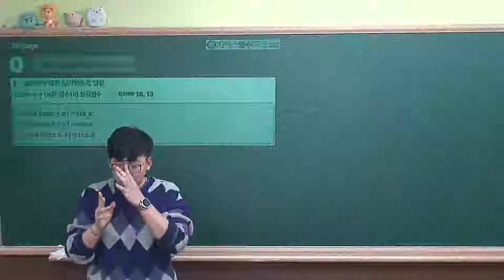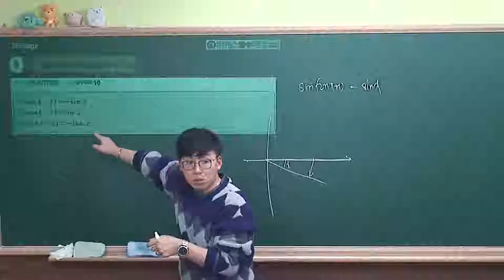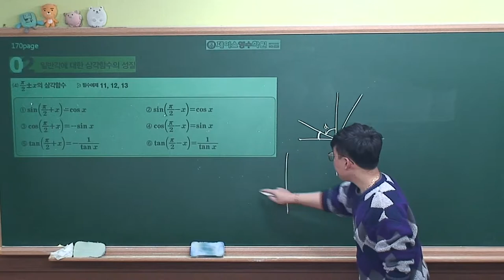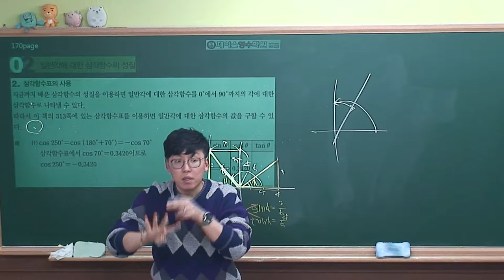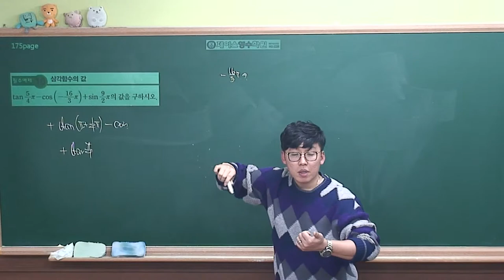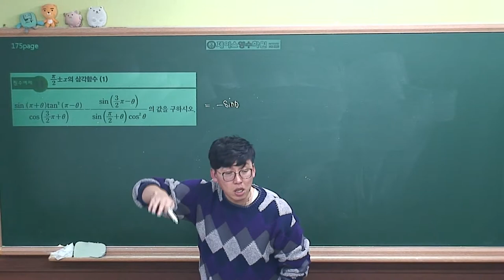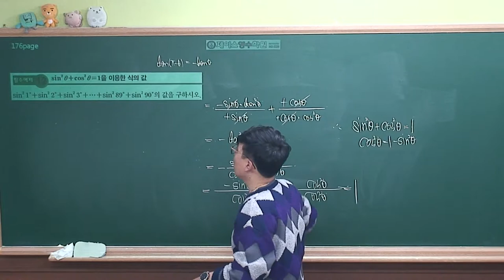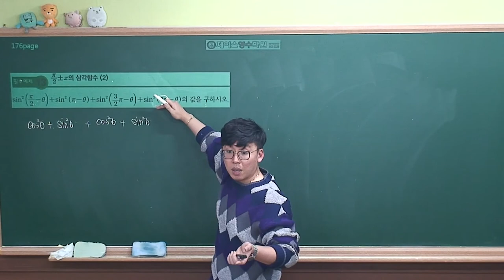[수학1 개념원리(2019 고2)] Ⅱ-02(2)일반각에 대한 삼각함수의 성질